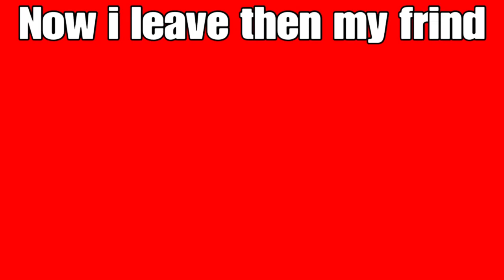UMAD vs FDBL PT1